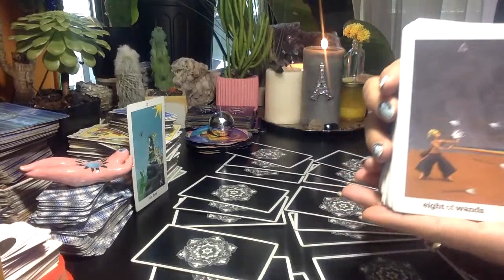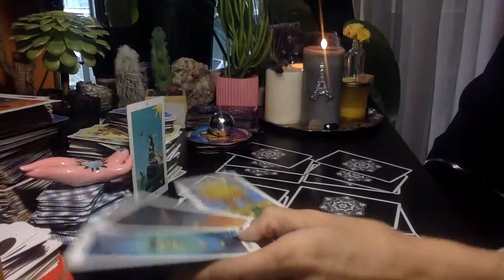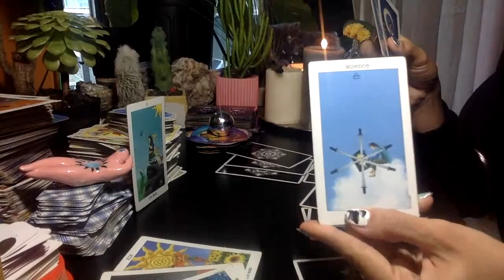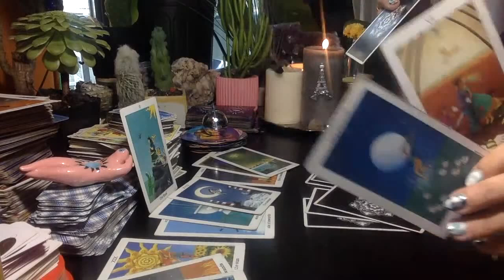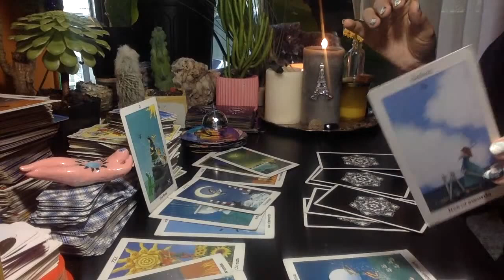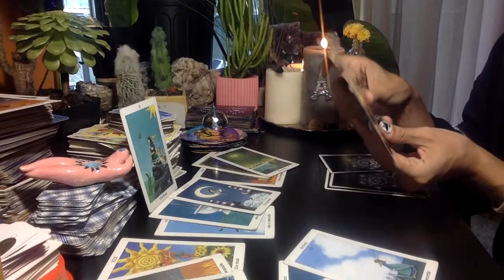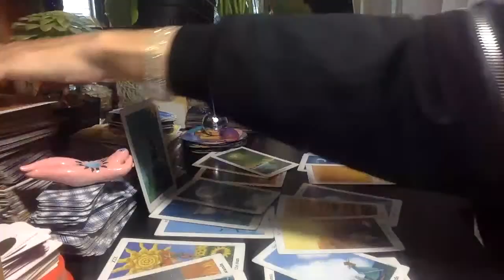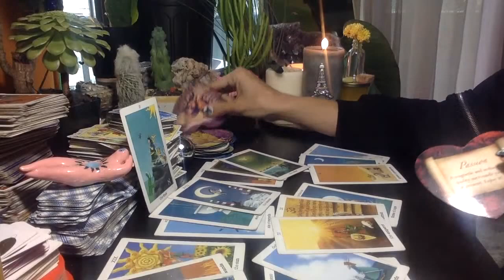LIBRA DECEMBER I WANT TO BE WITH LIBRA SEEING YOUR LIGHT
1-WHAT ARE THEY THINKING
2 FEELING
3 FEELING ABOUT THE SITUATION
4 DO THEY WANT TO MAKE IT WORK
5 NEAR FUTURE POSSIBLE ACTIONS
6 FINAL MSG
ILL BE DOING DEEP READINGS CLOSER TO NEW YEARS :)

THIS IS NOT TO BE USED TO MAKE SERIOUS DECISIONS PLEASE PRACTICE COMMON SENSE AND ALWAYS TRUST YOUR GUT. STARTING @ $44.44USD